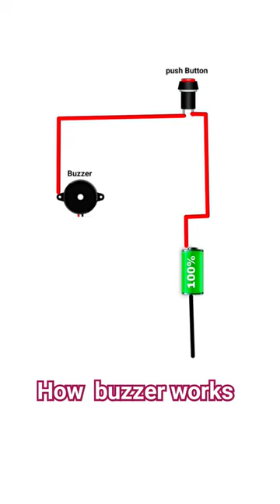Buzzer connection shorts @Cr7-tech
Buzzer connection shorts ‎@Technology-is-power